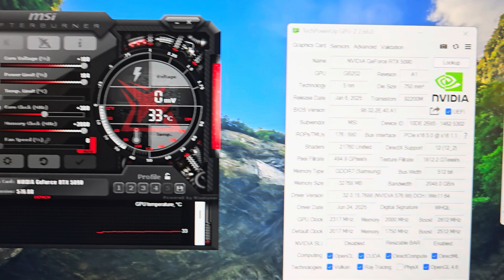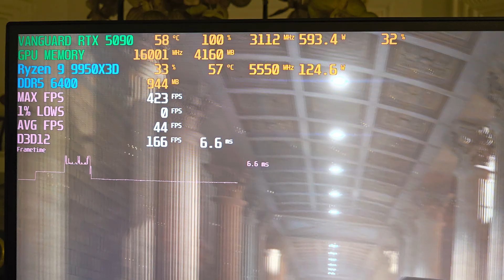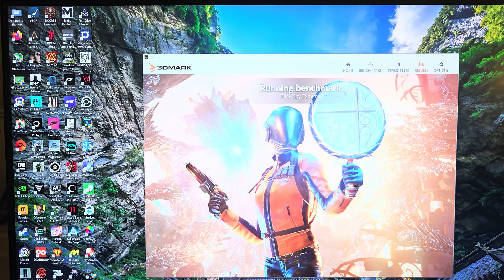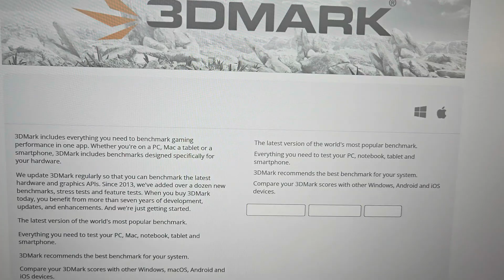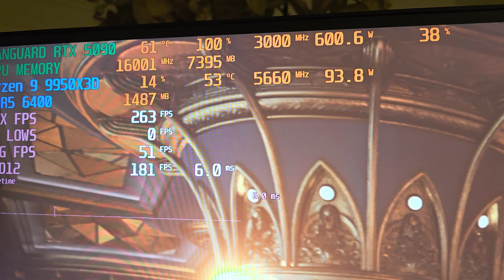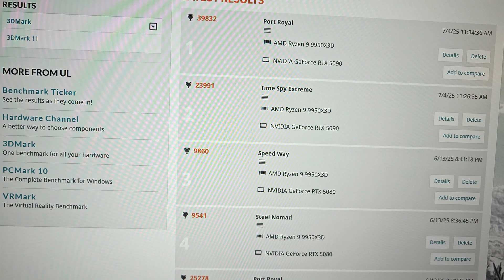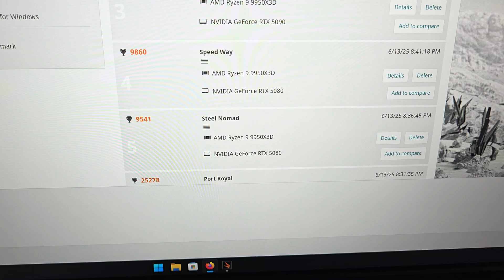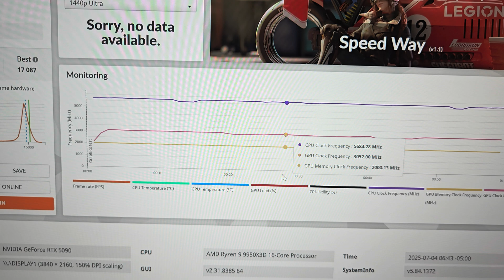3DMARK Benchmark MSI Vanguard RTX 5090 OC AMD 9950X3D Test Time Spy Port Royal Steel Nomad Speed Way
In this video, I benchmark 3DMARK'S: Time Spy, Port Royal, Steel Nomad, and Speed Way benchmarks with my overclocked MSI Vanguard RTX 5090 SOC graphics card and AMD Ryzen 9 9950X3D CPU.

Overall, I was pretty satisfied with the scores, now the MSI Vanguard is obviously not a top of the line RTX 5090 model, so my scores probably are not overly impressive for a 5090, but given the jump from my prior owned Asus Astral OC RTX 5080, I'm more than happy with the performance uplift.  Maybe some day in the future, I can get a higher-end model, but for now, this 5090 is more than suitable for in the long run.  I will also note that if I raise the fan speeds from the default level, I score a few hundred points higher in all 4 tests.

My full system specs are posted below:
AMD Ryzen 9 9950X3D-20 PBO Off-set, DDR5 6400 MT Expo Memory
MSI X670E Tomahawk WiFi Motherboard (latest bios) Windows 11 OS
MSI Vanguard SOC RTX 5090 300 MHZ Core OC & 2,000 MHZ memory OC W Nvidia 576.88 Drivers
32 GB G.Skill AMD Expo DDR5 PC6400 CL32 RAM
Corsair H170i Elite LCD AIO W/ 420 mm radiator.
1x Crucial T700 4TB PCI-E GEN 5 NVMe SSD & 1 WD SN850X 4TB NVMe SSD
Seasonic 1300 Watt Platinum Rated PSU W/ Dedicated 16 Pin pin PCI-E Cable.
Corsair Obsidian 1000D Super Tower Case.
Acer Predator 32 Inch 4K 144 Hertz HDR Display

Time Stamps:
00:00 Introduction
00:25 System Specifications
01:29 MSI Afterburner GPU OC settings
01:56 GPU-Z GPU statistics
02:13 CPU-Z CPU statistics
02:33 RAM Speed / Specs
02:46 3DMARKS test I'll be running
03:01 Loading up Time Spy Extreme Graphics Test 1
03:05 GPU Clock speeds / Temperature / Power
03:18 Vanguad RTX 5090 GPU fan noise
03:31 GPU statistics
04:00 GPU fan noise
04:07 Loading Time Spy Extreme Graphics Test 2
04:19 GPU Clock Speeds / Temperature / Power
04:32 Vanguard RTX 5090 fan noise
04:45 GPU statistics
05:03 Fan noise W/ case closed
05:07 Full Screen GPU / CPU statistics
05:33 Loading up CPU Test
05:49 CPU Clock Speeds / Temperature / Power
06:36 Time Spy Extreme Score: 23, 991 Graphics: 27,304 CPU: 14,217
07:48 Loading Port Royal
08:07 GPU Clock Speeds / Temperature / Power
08:38 GPU fan noise
08:52 GPU statistics
09:04 Full screen view
09:11 Fan noise W/ case closed
09:18 GPU statistics (higher GPU temperatures)
10:00 Port Royal Score: 39,832 Graphics FPS: 184.41
10:31 Astral 5080 Port Royal Score comparison
10:48 Strix RTX 4090 Port Royal Score comparison
11:21 Loading Steel Nomad
11:32 GPU Clock Speeds / Temperature / Power
11:49 GPU fan noise / coil whine
12:07 GPU statistics (600 watts!)
12:19 Full screen view
12:32 Fan noise
12:38 Steel Nomad Score: 15,240 Graphics FPS: 152.41
13:03 Astral 5080 Steel Nomad Score comparison
13:22 Loading Speed Way
13:35 GPU Clock Speeds / Temperature / Power
13:51 GPU fan noise
13:58 GPU statistics
14:16 Fan noise W/ case closed
14:23 Full screen view
14:43 Speed Way Score: 15,231 Graphics FPS: 152.32
15:13 Astral 5080 Speed Way score comparison
15:25 Wrapping up video
15:50 Thanks For Watching!